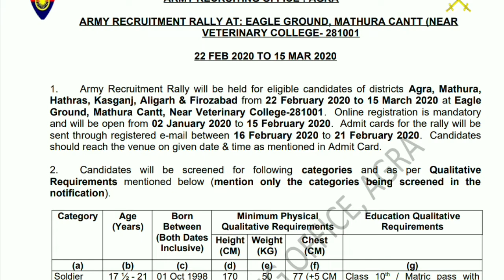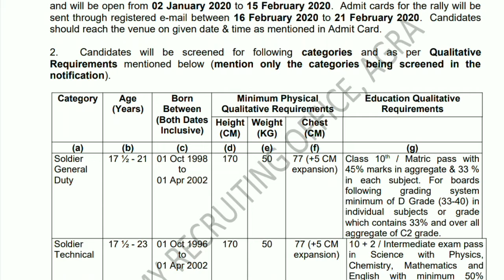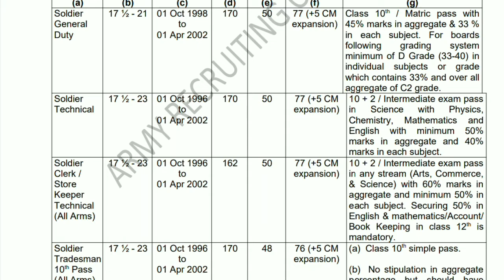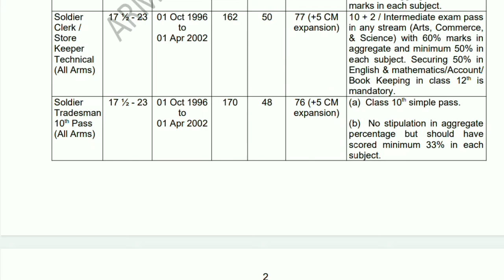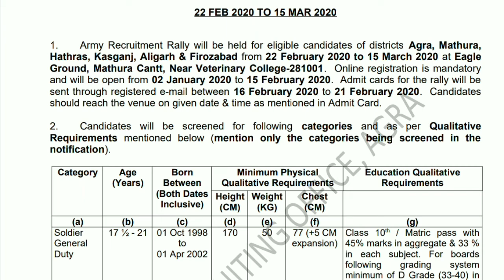Indian Army Open Rally 2020 | Agra Open Rally 2020 | Army Boy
Plzz support 🙏🙏🙏

JAI HIND
INQUILAB ZINDABAD